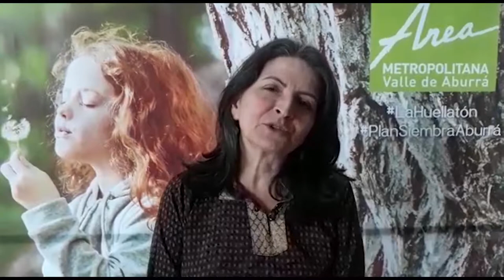FuturoMetropolitano - Cecilia Moreno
Profesora de la Universidad Nacional de Colombia, sede Medellín